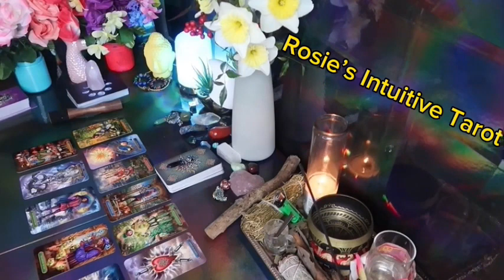AQUARIUS ❤️ “YOU BETTER LOOK CLOSER AT THIS PERSON — A SHOCKING SURPRISE” 💗🤯MID APRIL 2024 LOVE